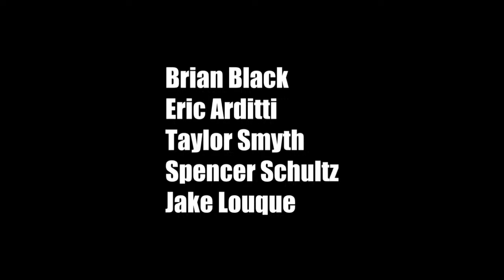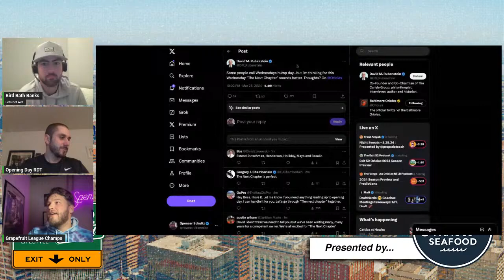Exit 52 Orioles 2024 Season Preview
The fellas hop in the studio to preview the Baltimore Orioles 2024:

RIP Peter Angelos
Rubes set to become owner

Player accolades:
1. Comeback player of the year
2. HR Leader
3. X-Factor
4. Biggest trade candidate
5. Biggest surprise
6. Breakout Player
7. All Stars
8, MVP All Stars
9. "Odds and O/U's

Orioles are +650 to win the AL, tied for third best odds with the Rangers.

 +200 to win ALE, Yankees are +165, - Jays +380, Rays +500, Sox +1900.

Gunnar +1800 for AL MVP, t-7th best odds. Adley +2500.

Corbin Burnes is the odds on favorite to win AL Cy Young!!! +800 just ahead of Gausman.

Jackson Holliday +470 to win AL ROTY, third best odds.

Orioles are 89.5 for their win total. -230 to make playoffs (second best odds)

Adley O/U 20.5 Homers?

Tony O/U 27.5 Homers?

Gunnar O/U 27.5 Homers?

Corbin O/U 200.5 K's? Corbin (+1200) is 2nd to lead MLB in K's behind Strider

Grayson O/U 172.5 K's?"